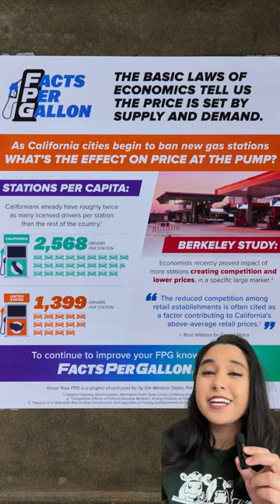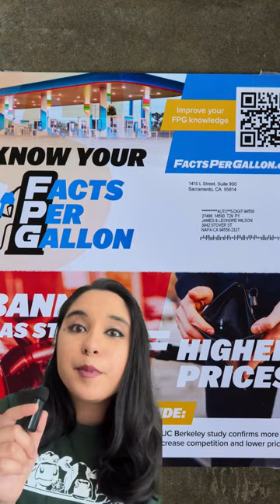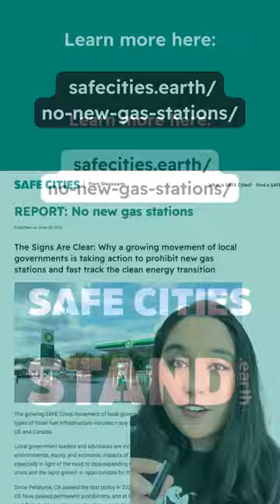Fossil Fuel Fibs: Facts Per Gallon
Introducing Fossil Fuel Fibs: the show where we break down the latest in propaganda from the fossil fuel industry.

This week, we’re talking about FactsPerGallon — the oil industry’s latest propaganda effort to distract you from its rampant price gouging and record breaking profits.

“Facts Per Gallon” is put together by The Western States Petroleum Association, and designed to blame high gas prices in California on statewide efforts to combat climate change – as opposed to the $33 billion in profit oil companies made from July through September of last year. 🙃

Not content with just going after the state the campaign is also targeting Napa Schools for Climate Action, a group of high schoolers who are pushing their local government to stop permitting new gas stations.

Learn more about the dangers of gas stations at safecities.earth/no-new-gas-stations and be sure to give us a follow and turn on notifications so you don’t miss our next episode of Fossil Fuel Fibs.